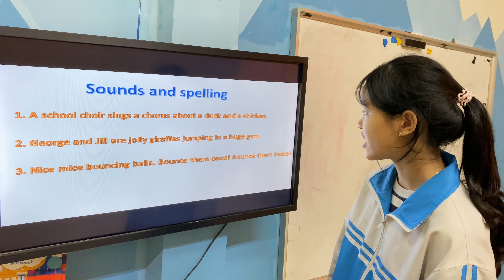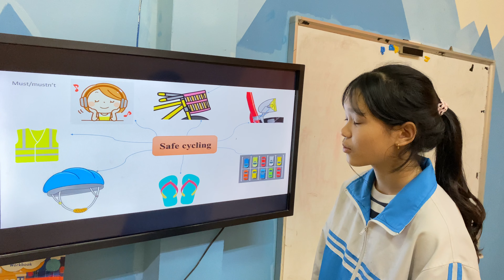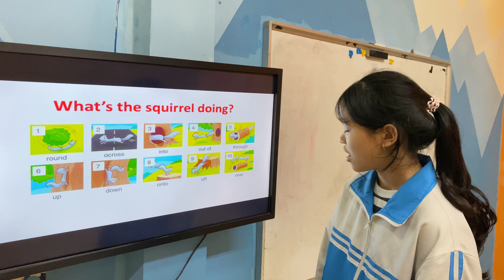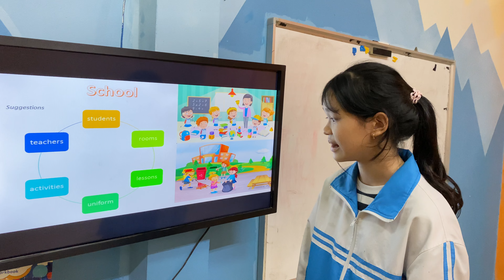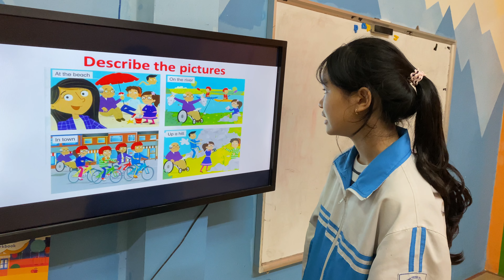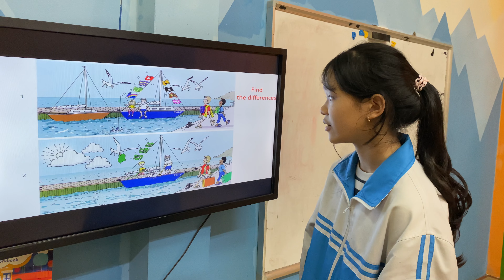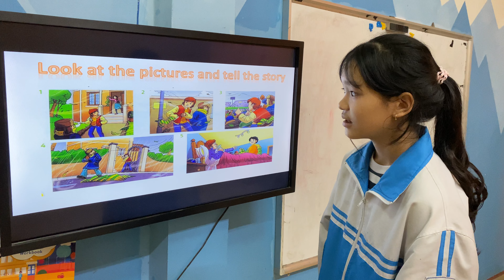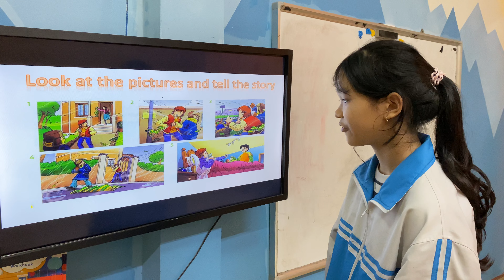Kim Anh - Hannah - Flyers A2 - Alibabaschool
Chúc mừng Hannah đã hoàn thành tốt bài kiểm tra nói!
Về phát âm: Con phát âm khá tốt. Tuy nhiên, con lưu ý phát âm của các từ " through, scarf, straight" nhé!
Về từ vựng: Con vận dụng linh hoạt từ vựng các chủ đề về kỳ nghỉ, đi xe đạp an toàn, trường học và chỉ đường.
Về cấu trúc câu: Con vận dụng tốt các cấu trúc câu khi nói về các chủ đề. Con lưu ý hơn cấu trúc "must + V" và chủ để kể câu chuyện nhé!
Con tiếp tục cố gắng hơn nữa nhé!